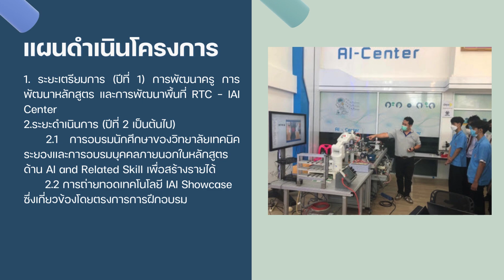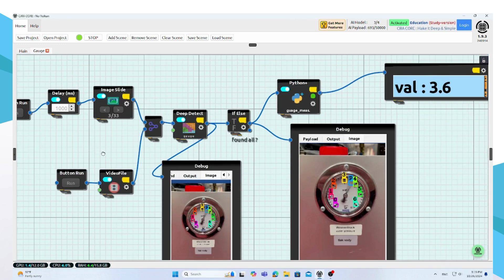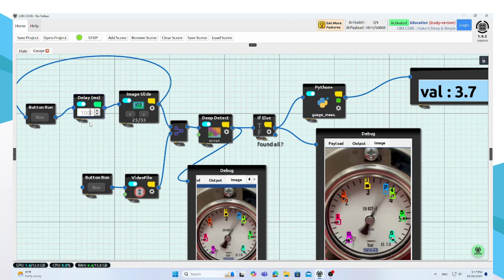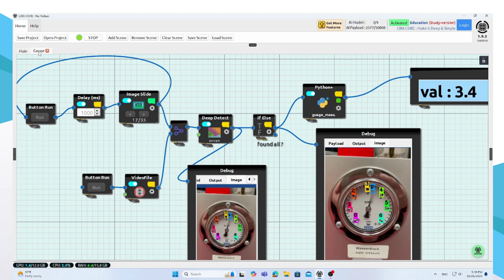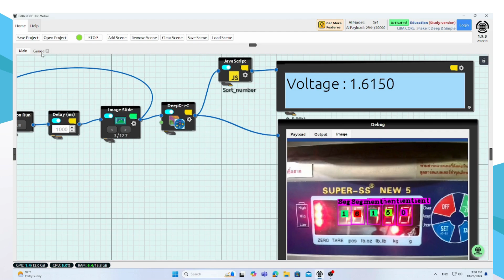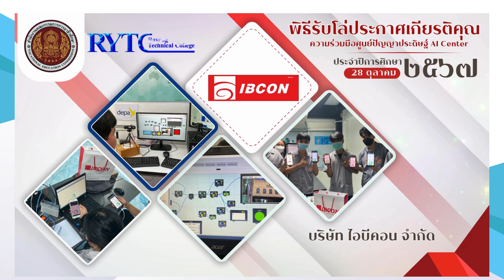ศูนย์วิจัยและพัฒนาปัญญาประดิษฐ์เพื่ออุตสาหกรรม วิทยาลัยเทคนิคระยอง